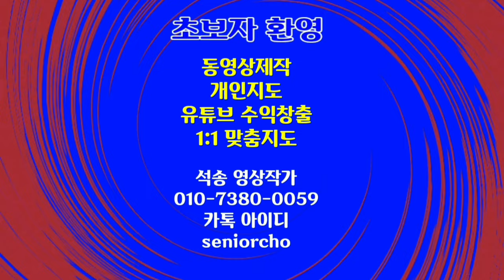Lions Roar 사자의 포효 음향효과 Sound Effects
사자 포효 음향효과 Lion Roar Sound Effects 사자의 포효 음향효과

ㅡㅡㅡㅡㅡㅡ

ㅡㅡㅡㅡㅡㅡㅡㅡㅡㅡ
4시간에 동영상제작 기법 배우고 유튜브에 올리고 홍보방법까지 배웁니다.

4시간 개인지도 받으면 파워디렉터

ㅡㅡㅡㅡㅡㅡㅡㅡ